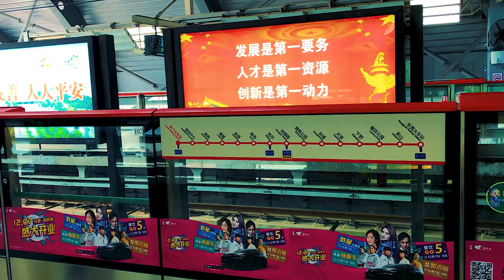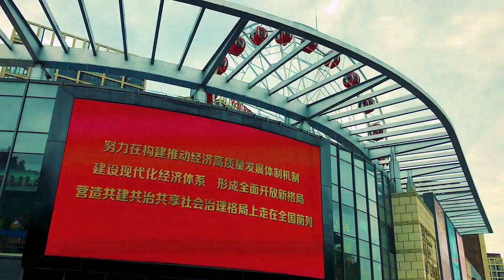🇨🇳 31 - What is Dongguan really Like? 东莞 Guangdong, China - Block Explorer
Dongguan, a cosmopolitan city located at the heart of south China's Pearl River Delta, is actually not famous for tourism. Dongguan is also well known for another reason, which has earned it the nickname "the Eastern Amsterdam."